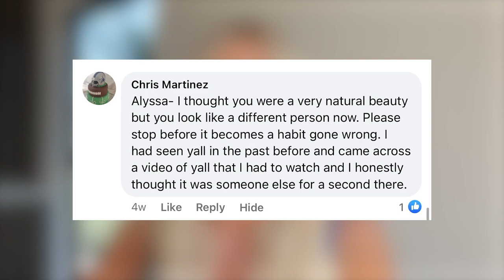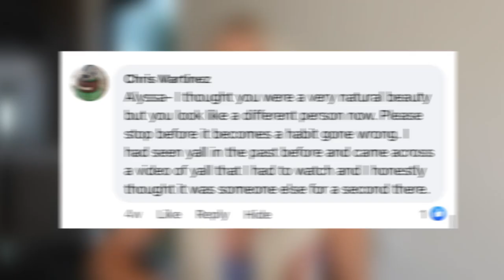MY PLASTIC SURGERY TRANSFORMATION STORY